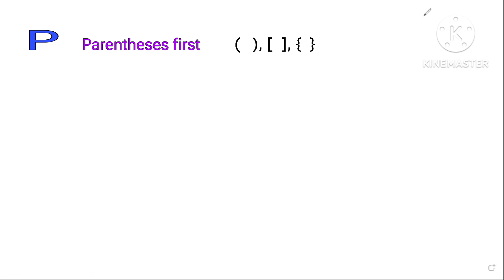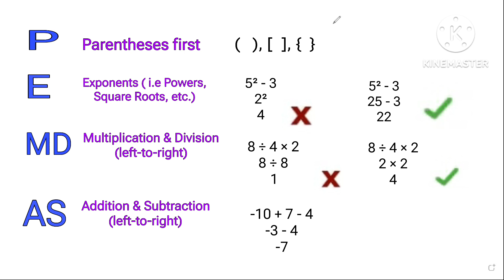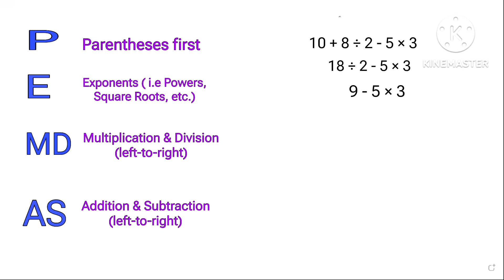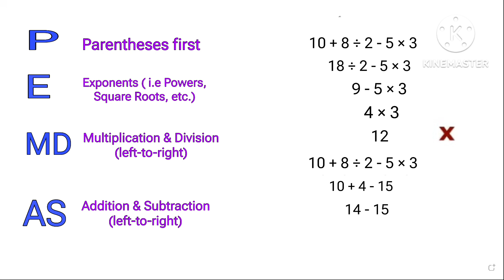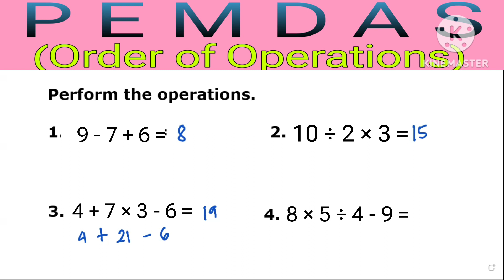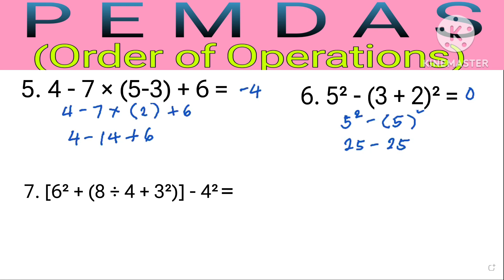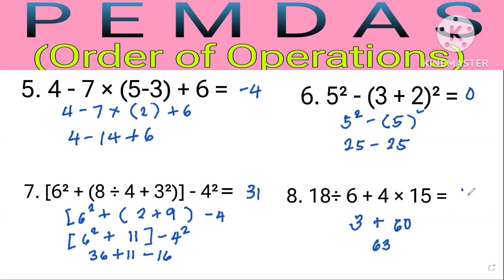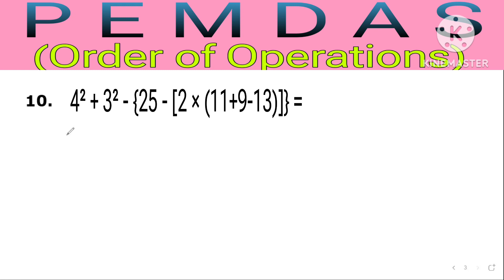ORDER OF OPERATIONS (PEMDAS) MATH 5, 6, & 7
In this video you will learn how to perform the order of operations using PEMDAS as a guide.